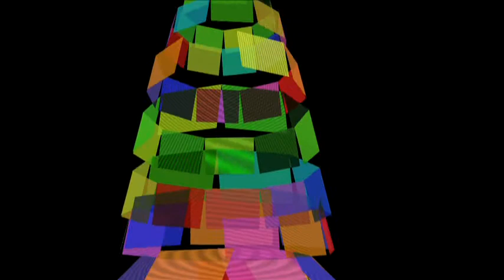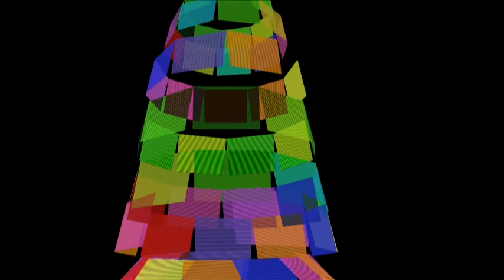Gaming Rainbow - Bioshock, PS3 Headset, Quadcopters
Bryce and Alex freeform on a variety of stuff and games.